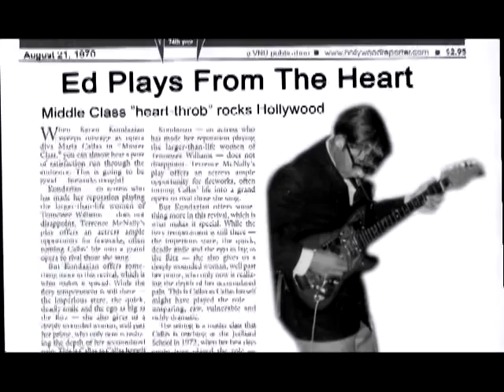Great Wide Open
MC Reunion III